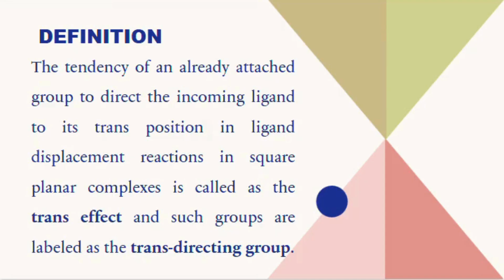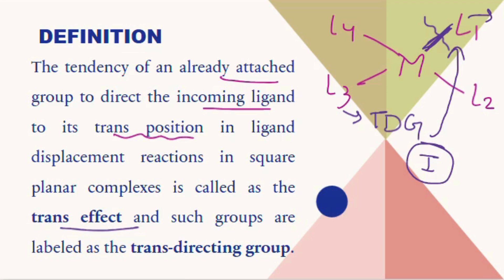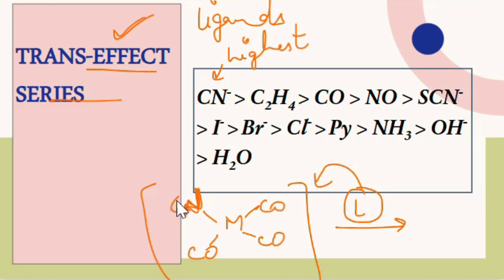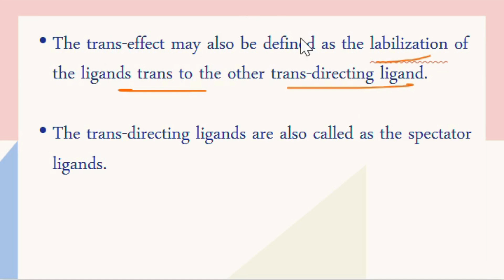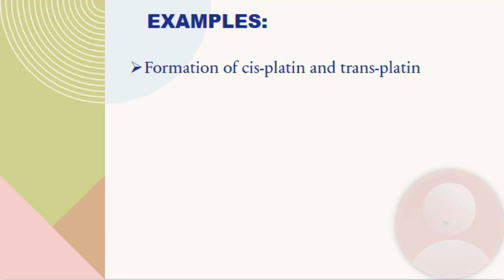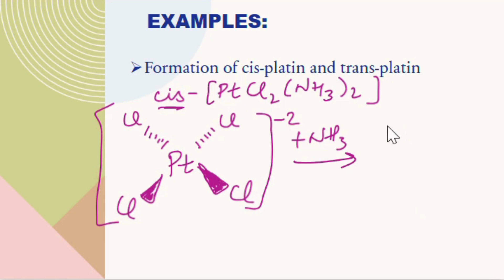TRANS EFFECT| Coordination Chemistry| Reaction mechanism of transition metal complexes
Dive into the fascinating world of coordination chemistry as we explore the trans effect—a key concept in inorganic chemistry. This video explains the mechanism behind the trans effect, its role in substitution reactions, and its significance in the formation of cisplatin and transplatin complexes.

Learn how the trans effect influences ligand substitution, and see step-by-step examples of how cisplatin, a widely used anticancer drug, and transplatin, its structural isomer, are synthesized.

Topics Covered:

What is the trans effect?
Examples of ligands with strong trans effects.
Mechanism of cisplatin formation using Pt(NH₃)₂Cl₂.
Differences between cis-platin and trans-platin.

Time stamp:
0:00 Introduction
0:11 Definition of trans effect
1:44 Trans Effect Series
3:16 Trans effect as the labilization of the ligands trans to the trans directing group
4:24 Formation of cis-platin with mechanism
7:40 Formation of trans-platin with mechanism